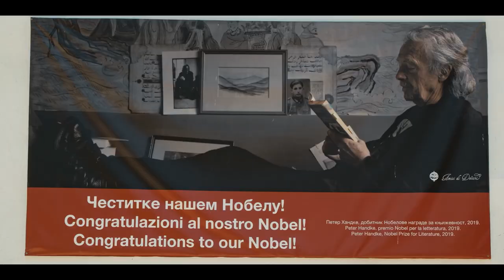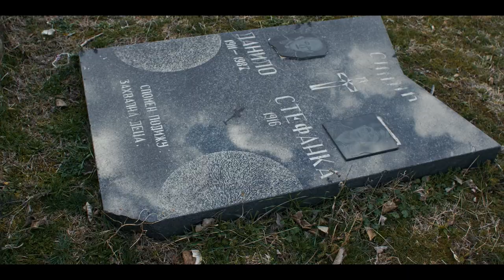Čekajući Handkea/ Oficijelni trejler/ U bioskopima od 31. marta!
Saznavši da je Petar Handke dobio Nobelovu nagradu za književnost2019, vinar Srdjan Petrović iz Velike Hoče sa Kosova, odlučuje da postavi ploču sa reljefnim likom pisca na svojoj vinariji gde je slavni pisac više puta boravio. Postavljanje ploče zahvalnosti slavnom piscu u izopštenoj, izolovanoj i getoiziranoj enklavi okruženoj albanskom većinom kakvaje Velika Hoča, postaje svojevrsna sizifovska akcija koja razotkriva svu dramu života preostalog srpskog stanovništva na Kosovu i Metohiji.